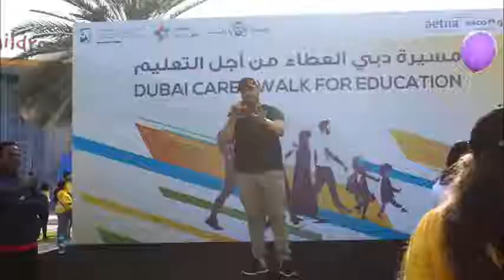Hawthorn Suites by Wyndham JBR joined Dubai Cares Walk for Education 2018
We didn't need to walk to school for a chance at better life, but we did it last week for kids who hope for it. HawthornDubai team joined @Dubai Cares Walk for Education 2018 to support less fortunate kids with their educational needs.